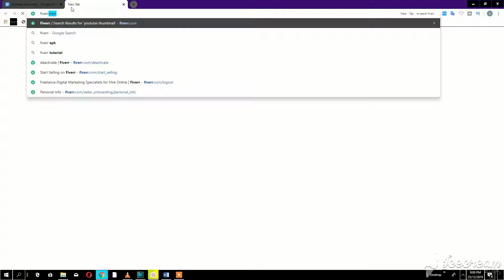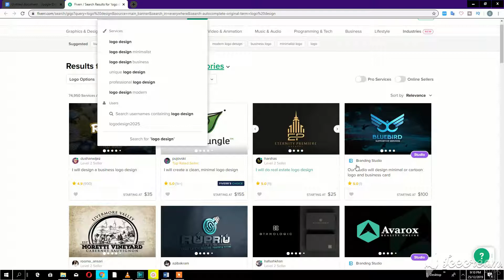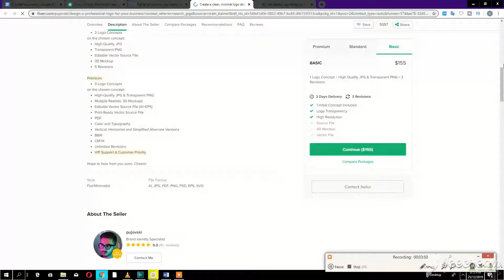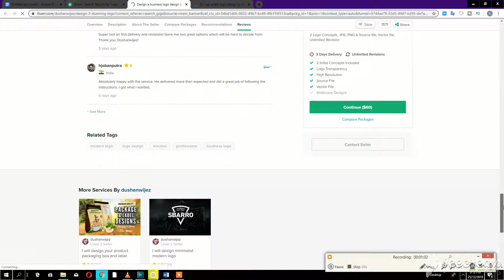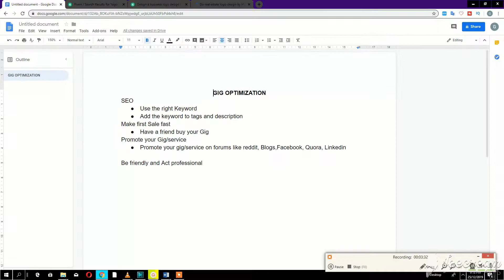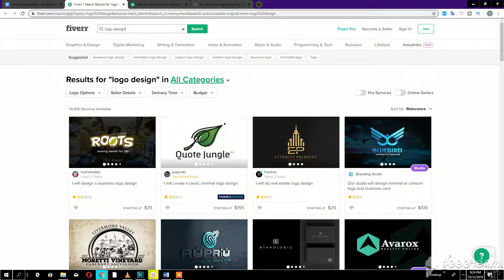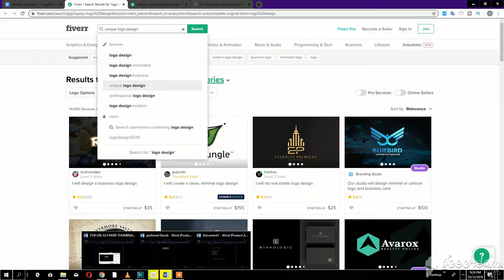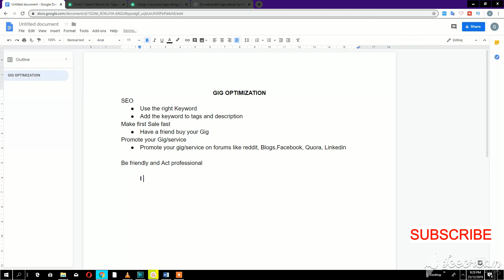How To Rank Your Gig On The First Page Of Fiverr in 2020 / SEO TIPS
In this video , you will learn how to rank your  fiverr gig on first page  to get massive sales.This video will show you how to rank fiverr gig professionally. Fiverr seo is very important if your gig must rank. fiverr gig image seo and fiverr gig ranking are very important to get more sales on fiverr.
 This fiverr gig ranking tips will help you get to page one on the fiverr marketplace.

Please watch this video to the end to learn exactly how to rank fiverr gig on first page. How to rank your gig on fiverr is an important question almost every seller ask, fiverr gigs on first page sell faster than those on other pages.

Like i said by the end of this video you will know how to rank fiverr gig in 2020.